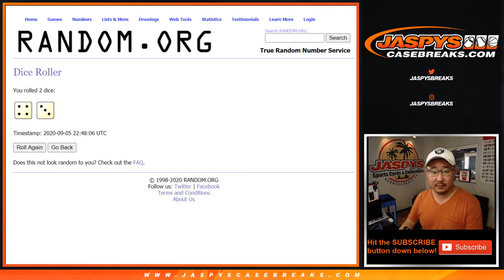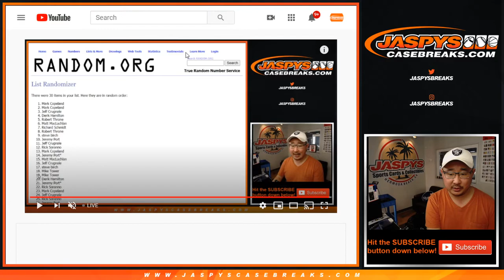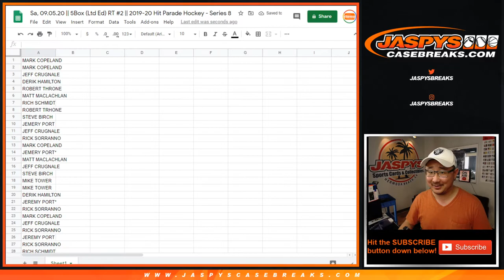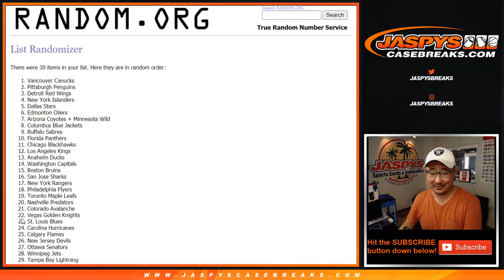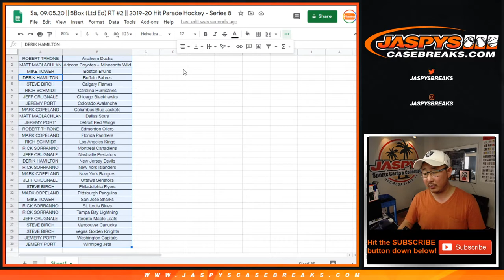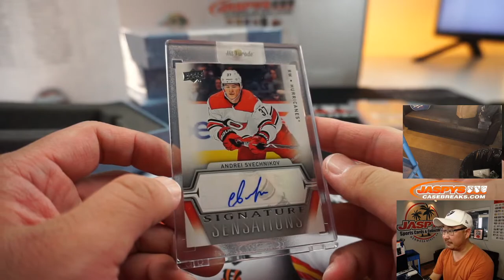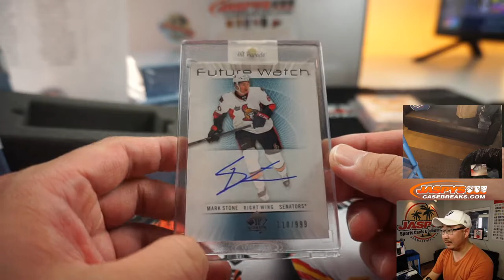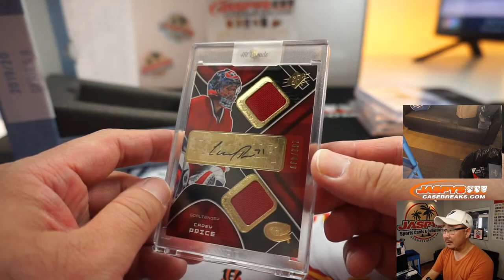Sa, 09.05.20 || 5Box (Ltd Ed) RT #2 || 2019-20 Hit Parade Hockey - Series 8